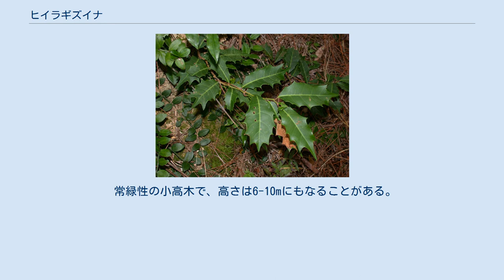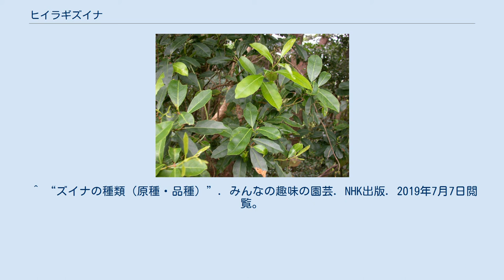ヒイラギズイナ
若枝では葉に棘が出る ヒイラギズイナ （柊随菜、Itea oldhamii）は、琉球列島と台湾に産する樹木。
和名は葉がヒイラギのような鋸歯を持っていることから付けられたが、成葉は全縁である。
 常緑性の小高木で、高さは6-10mにもなることがある。
若枝は淡い緑で、当初は微毛がある。
葉は互生し、革質で硬くて厚く、無毛。
葉柄は8-15mm、葉身は倒卵状長楕円形から楕円形、先端は尖るか、またはわずかに突き出して終わり、基部は次第に狭まる。
成木では全縁、つまり滑らかな曲線を描くが、若木では両側にはっきりと突き出し、先端が鋭く尖った鋸歯を4-6個ばかり出す。
表面では中脈はわずかにくぼみ、裏面では側脈と共にはっきりと隆起している。
側脈は5-7対あり、先端の方は葉の先に向かって湾曲する。
葉腋や枝先から多数の花をつけた長さ3-5cmの花茎を出し、花は総状花序をなす。
花柄は3-5mm、狭い三角の苞があり、外面には微毛がある。
花筒はお椀状、花弁は5枚あり、白く、長さ2.5-3mmと小さな花。
蒴果は壺状で長さ6-10mm。
 和名はズイナに近縁で、若葉に出る棘がヒイラギに似ることから。
ちなみに成木になると棘が次第に消えて、ついには全縁になる点も共通である。
 奄美大島、徳之島、沖縄島、石垣島、西表島と与那国島から知られ、台湾にも産する。
森林内に生える。
 同属のものではズイナが南日本に産するが、姿は全く異なる。
葉の棘などはヒイラギに似るが、分布は重ならない。
似た姿のものとしては琉球列島にはアマミヒイラギモチがあるが、これは奄美大島特産で、分布は限られる。
 シナズイナ（支那瑞菜）の別名があるが、本種とは別の種（イテア・イリキフォリア）を指すこともある。
 ^ 以下、主として佐竹他(1999),p.164 ^ “GKZ植物事典・シナズイナ”. 2019年7月7日閲覧。
 ^ “ズイナの種類（原種・品種）”. みんなの趣味の園芸. NHK出版. 2019年7月7日閲覧。